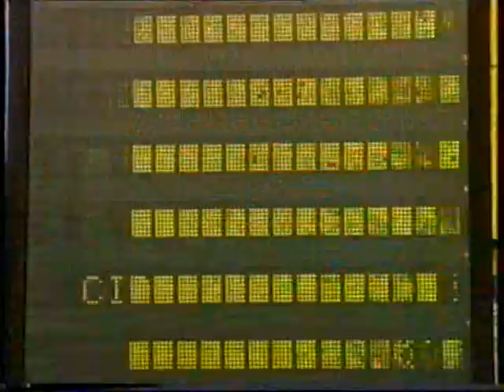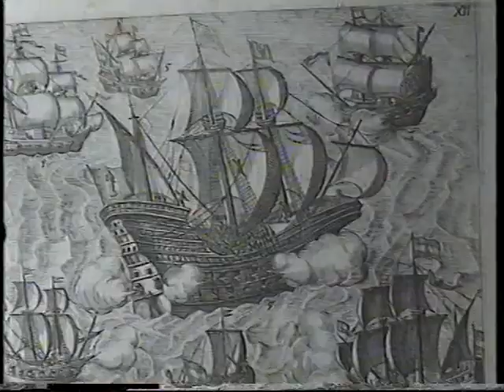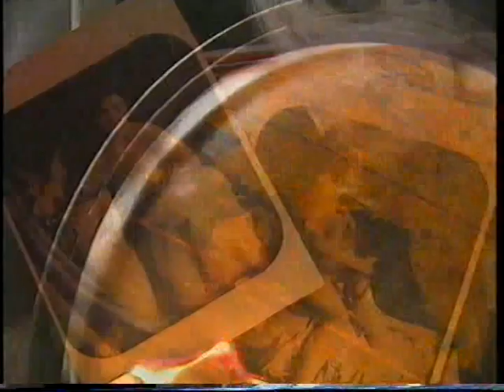O Misterio do Capacete Dourado de Portugal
Nils Peter Sieger
FINURBA